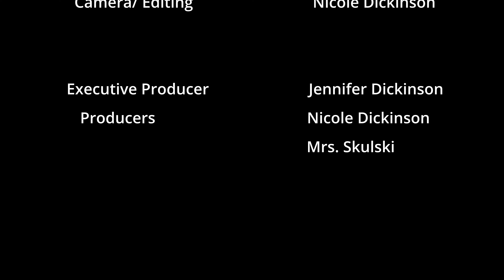Episode 22: Letter V - Viktor the Vampire Bat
Let's learn some interesting facts about vampire bats and have some fun with Mrs. Skulski's very special letter guest - Viktor the Vampire Bar